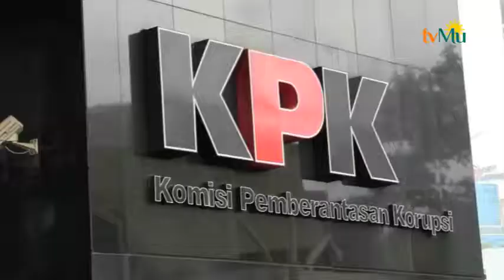KPK Buka Suara Terkait Pembentukan Dewan Pengawas KPK.